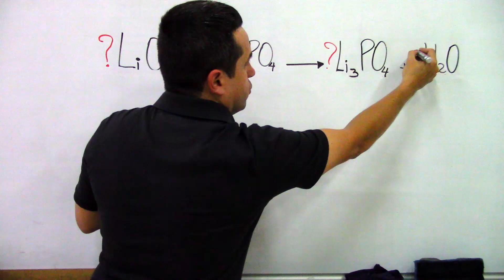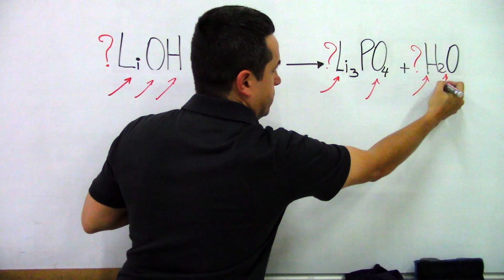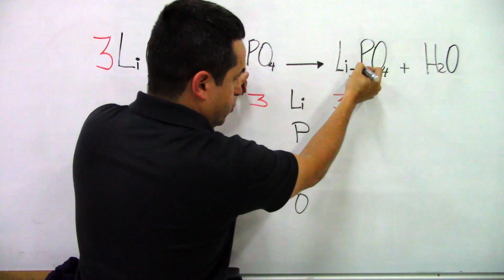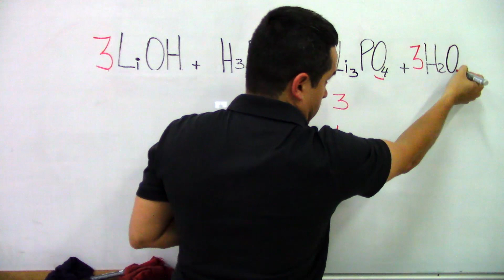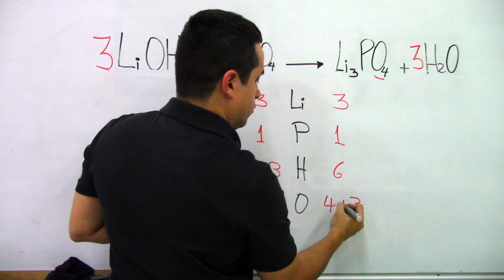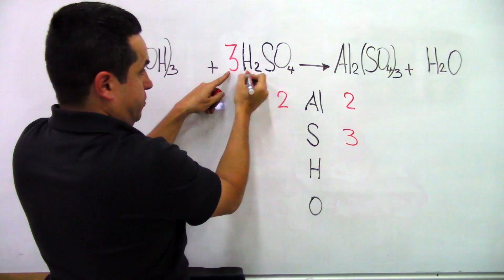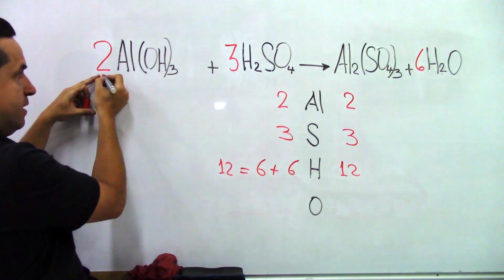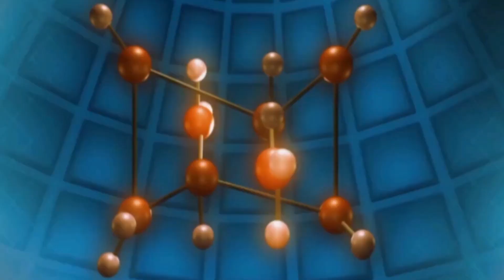Balanceo por TANTEO [Ensayo y Error]